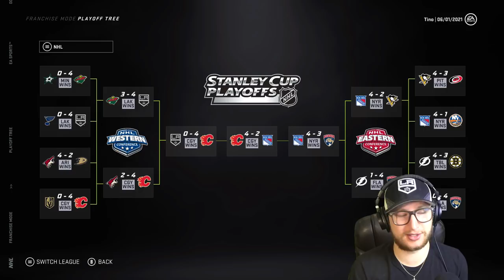Canadian Players ONLY Draft! (NHL 21)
Another draft as we wind down with NHL 21, this time I can only take players who were born in Canada. 😀